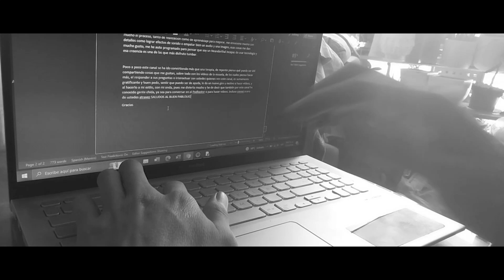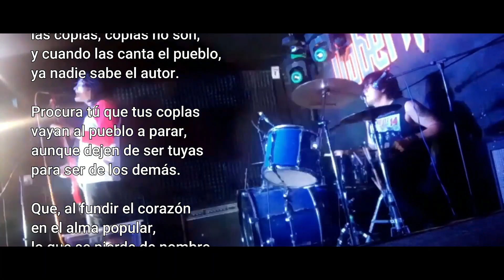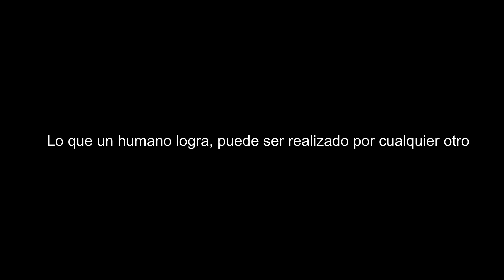Tres Años Sobrio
Haa, búscame en IG para más debraye